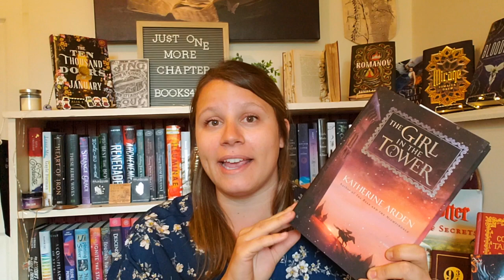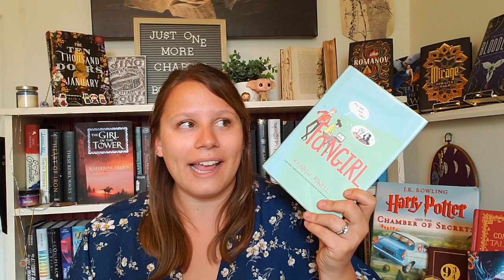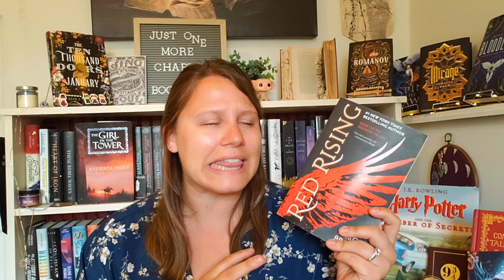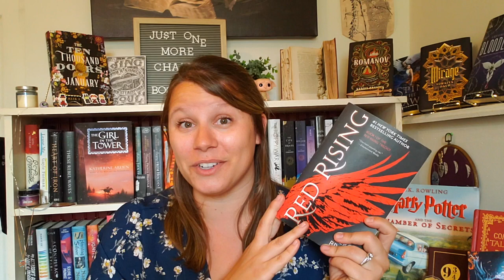May Wrap-up | Part 1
I am an educator. I teach black students. I can't stay silent. I want my students to live in a world where they feel loved and safe.

IF YOU HAVEN'T CLICKED THIS LINK, YOU MUST. THE LINK WILL DIRECT YOU TO MANY RESOURCES TO HELP YOU SUPPORT THE BLACK COMMUNITY. THIS IS NOT THE TIME TO STAY SILENT.

If you don't have money, you can stream this video and all the proceeds are being donated to the blacklivesmatter community DO NOT SKIP THE ADS!

Here are some of the books I read this month. What was your favorite read of May?

Follow me on:
-Goodreads: Books4Life

Amazon Wishlist